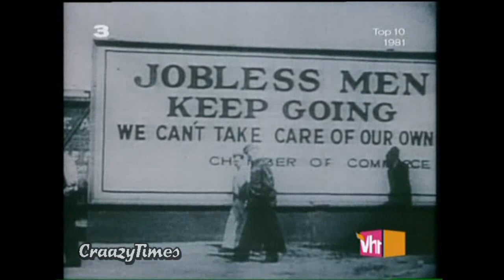Queen & David Bowie - Under Pressure (Remix)